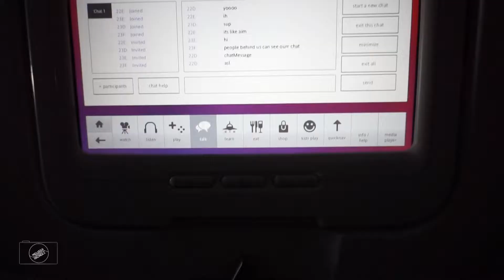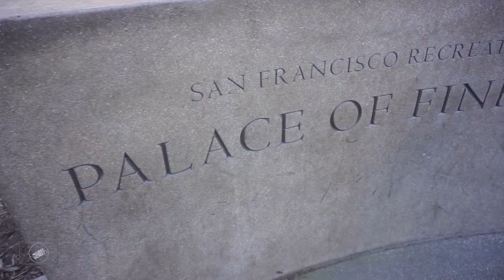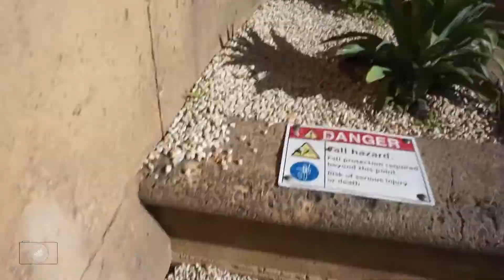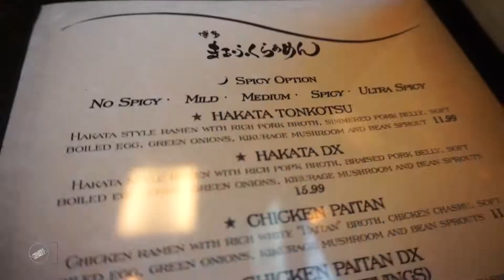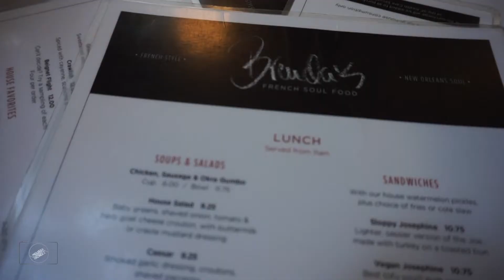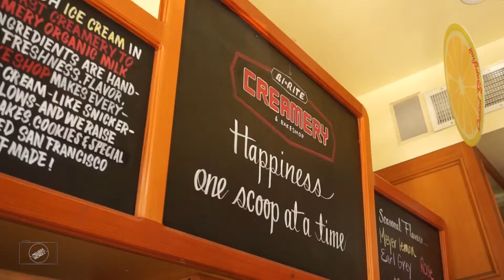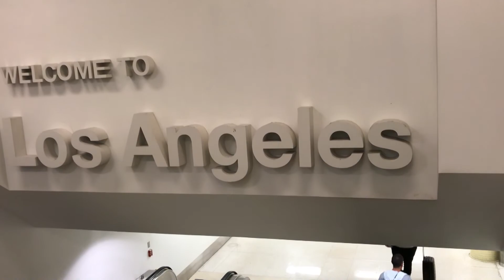Vlog 39. Galentine's in San Fran